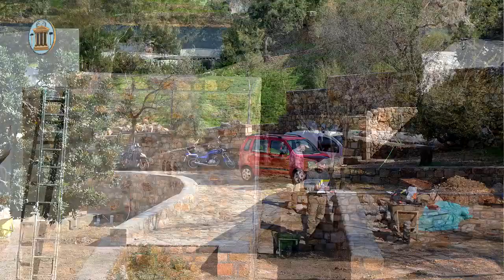Отдайте отвесы в музей!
Отвесы - безусловно важный строительный инструмент. В прошлом. На данный момент намного удобнее использовать уровень - это позволяет выполнять работу с минимальной погрешностью. О достоинствах и недостатках отвесов и почему мастер Юрий предпочитает им уровень смотрите в видео.